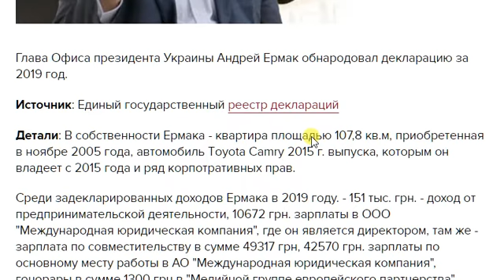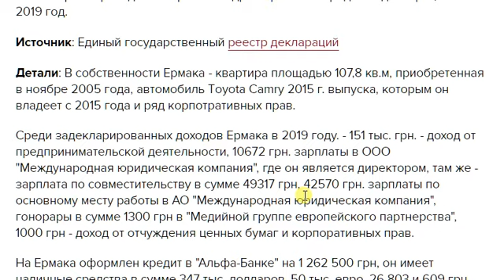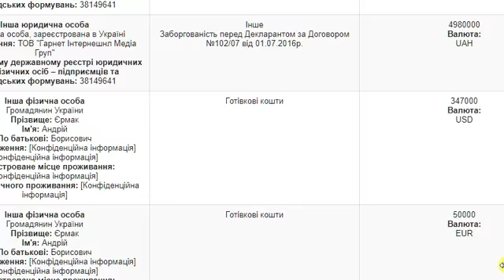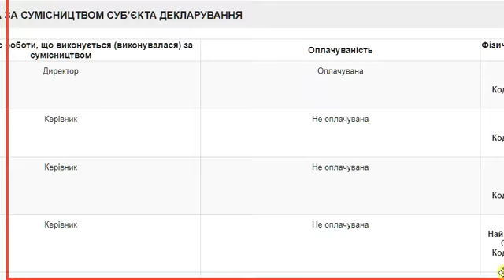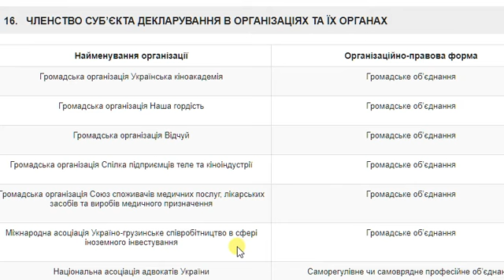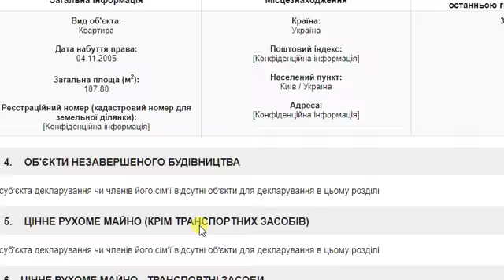Декларация вашего слуги. Кто кому пан? Вы его нанимали на работу? Украина 2020 справедливость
Из комментариев:
Як можна отримувати зарплату 10 тисяч і мати 8 млн. грн боргу самому  собі?
Як мінімум на своїй фірмі (99% власності) не отримував зарплату 70 років?
11 февраля 2020 года Владимир Зеленский  назначил главой Офиса президента Андрея Ермака. Был кинопродюсером на телеканале ИНТЕР.
Надоели эти ТВ-менеджеры по "развлечению народа".
Люди вымирают, а они нам дают шоу.
Где вы хранили столько наличности, как у него? Где же их можно сложить, такую кучу денег?